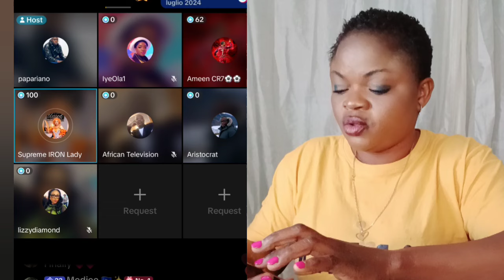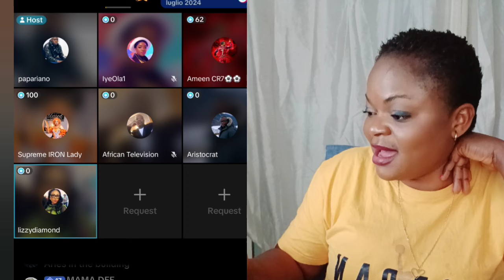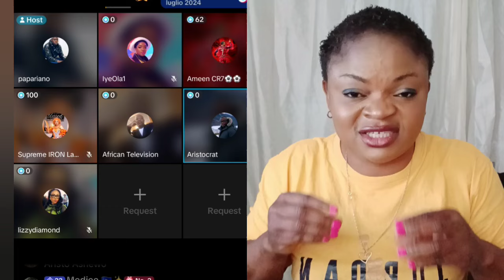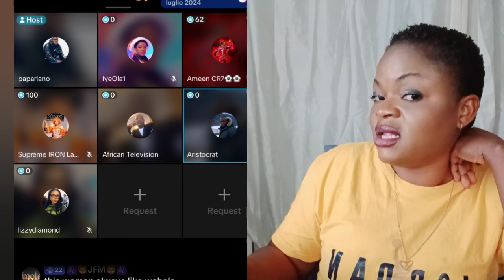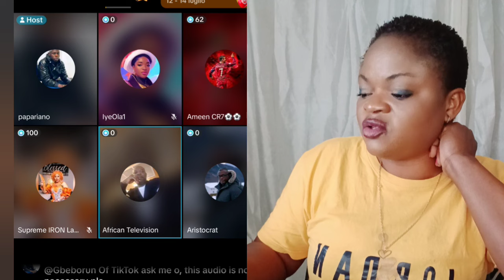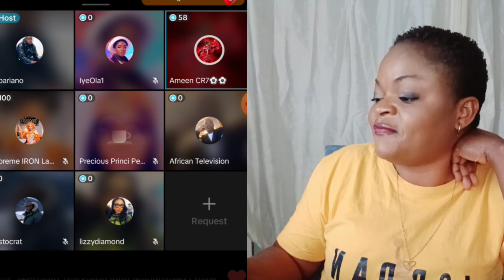WÀHÀLA EVERYWHERE OO WUNMI AND HER TEAM TAKES ANOTHER ST3P AS IRON LADY BEGS BABA MOHBAD FOR MON3Y